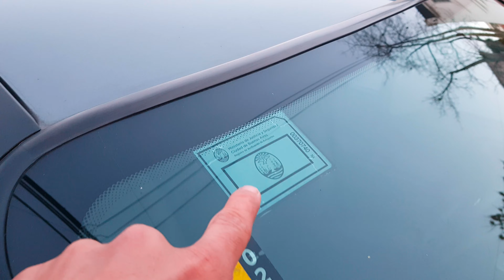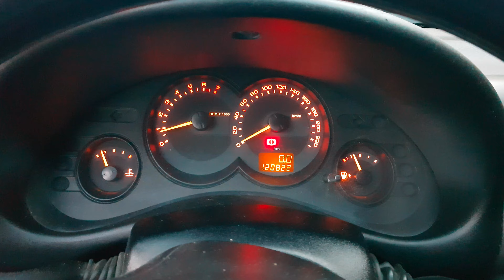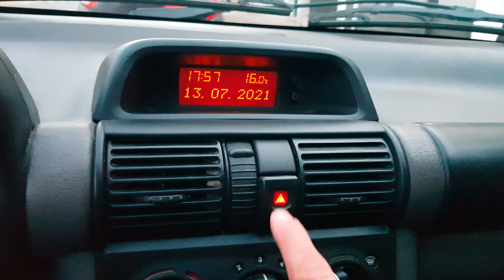VENDIDO! Chevrolet Classic Spirit LT 4 Ptas. 1.4 M/T GNC. CABA - Autos de Garage -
VENDIDO!
Chevrolet Classic Spirit LT
Año 2012
Sedan 4 Ptas.
Motor 1.4
120.000 KMS.
Naftero.
Caja manual.
GNC.
CABA
- Autos de Garage -